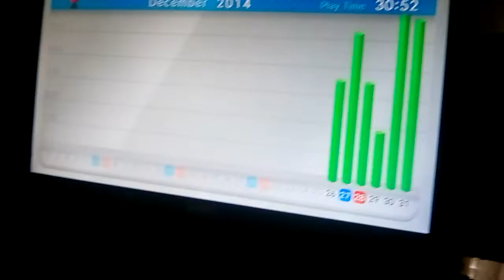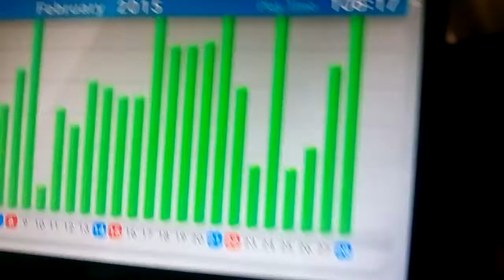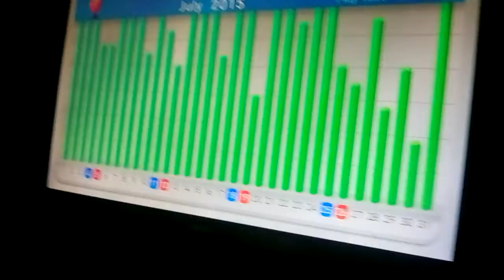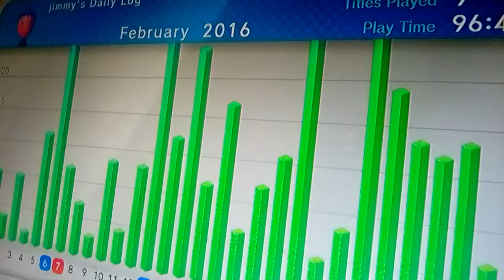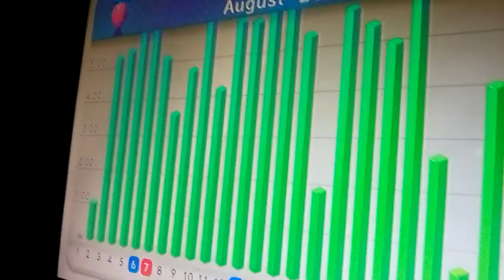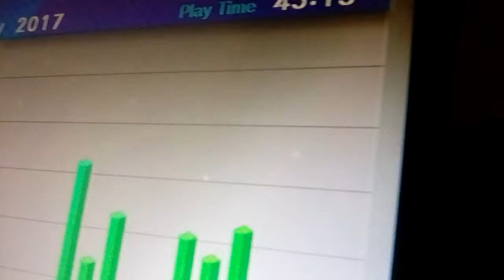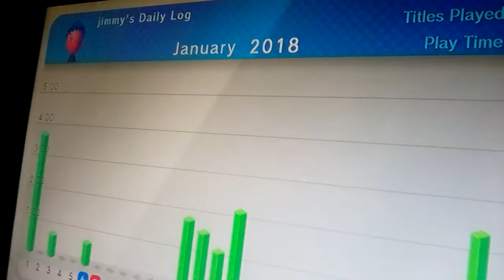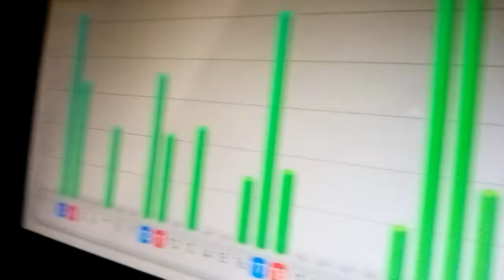My daily log!